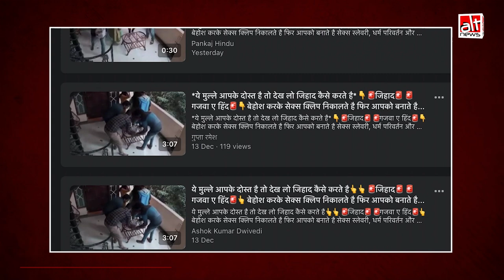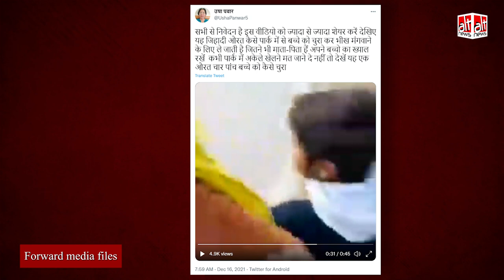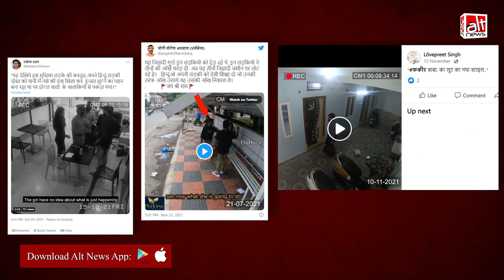मुसलमानों पर निशाना साधते हुए स्क्रिप्टेड ड्रामा वाले वीडियोज़ शेयर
Staged videos created for "entertainment" purpose are lately being picked up on social media and circulating with anti-Muslim claims. Alt News debunks two such videos used to claim Muslims tried to rape a woman and kidnap children.